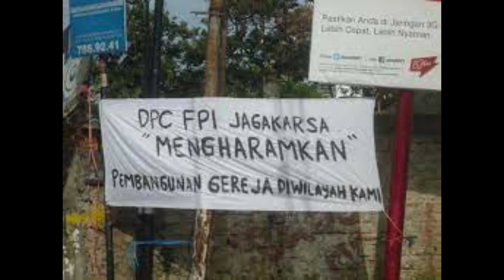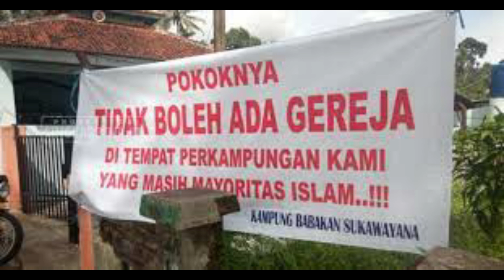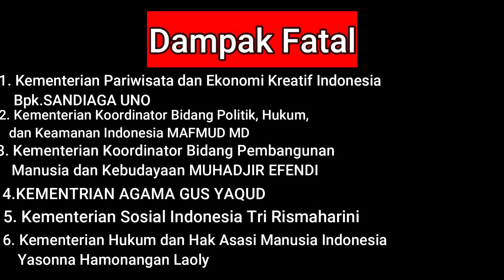HARAM, BERWISATA KE CANDI BOROBUDUR, BISA BERUNTUT PANJANG KE 7 KEMENTRIAN INDONESIA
Ungkapan Ustadz Sofyan tuai kontroversi di masyarakat pasalnya tentu hal itu sangat menyingung dan merusak persatuan dimasyarakat indonesia, serta menurut saya menjadi ancaman bagi negara kita jika benar apa yang dikatannya dan terjadi maka ini adalah bibit Radikalisme dan Terorisme